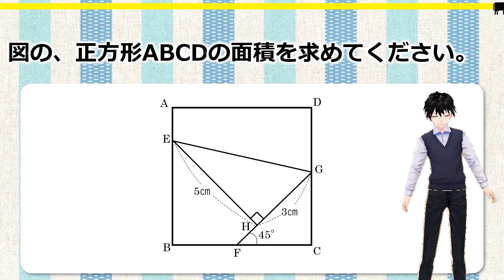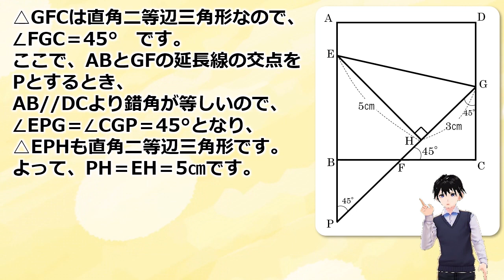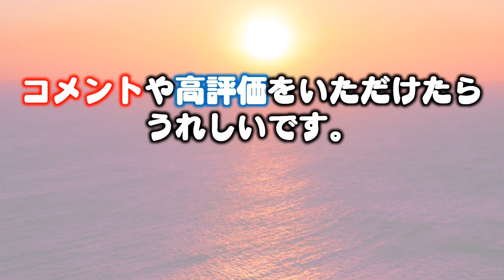【数学図形クイズ】シンプルだけどひらめきが必要な正方形の面積の良問！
意外と悩む平面図形の問題。正方形の面積は、対角線×対角線÷2で求められることがポイントです。補助線も必要です。解けたらすっきりしますよー。

【WEBサイト】
ネタファクト